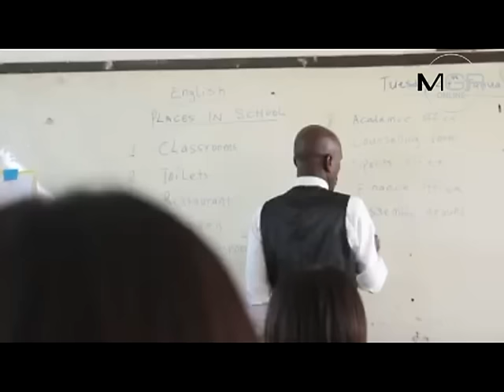วอนช่วย “น้องเมย์”เด็กเรียนดีแต่จนแม่ป่วยซุกหัวนอนในกระท่อมผุพัง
30/01/2017 วอนช่วย “น้องเมย์”เด็กเรียนดีแต่จนแม่ป่วยซุกหัวนอนในกระท่อมผุพัง
   เลย- วอนผู้ใจบุญช่วยเหลือ “น้องเมย์”เด็ก ม.1 อ.ผาขาว ฐานะยากจนแม่ประสบอุบัติเหตุทำงานไม่ได้ เหลือแต่พ่อมีรายได้จากงานรับจ้างทั่วไปเลี้ยงดูอีก 4 ชีวิตในครอบครัว เผยสภาพบ้านเป็นแค่เพิงพักชั่วคราวไม่ปลอดภัย หวั่นความยากจนกระทบอนาคตการเรียน '